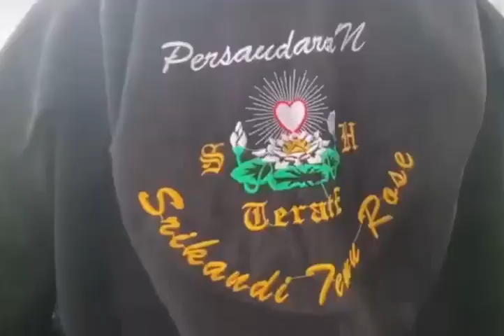WARGA GADUNGAN PSHT TAU SEMUA RAHASIA MENJADI WARGA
vlog, travel vlog, lucu, tips, trik, cara, psht, reaction, komedi, berita, news